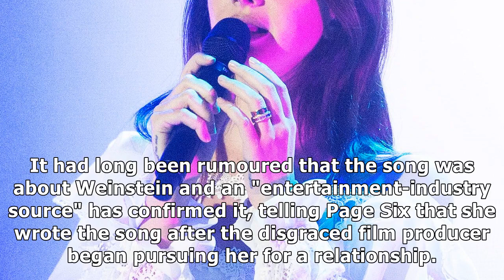This lana del rey song is apparently about harvey weinstein